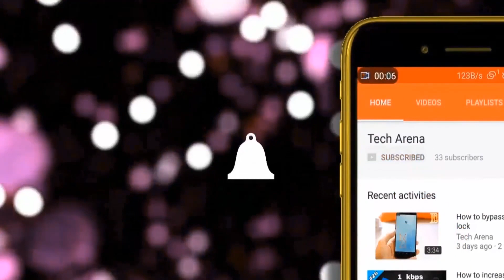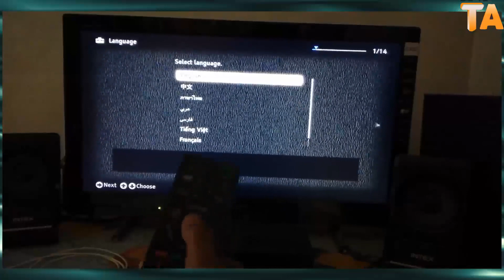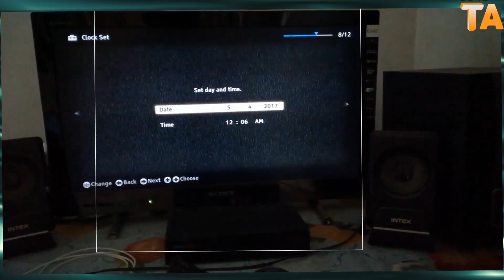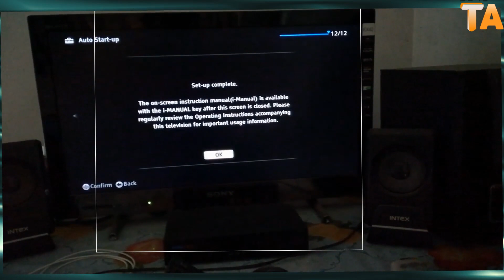How To Factory Reset Or Format Your SONY Bravia LED TV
Hii guys !! In this video , i will be discussing How To Factory Reset Or Format Your SONY Bravia LED TV
About Channel : Techistics is an Indian YouTube Channel where you can get the Latest Tech Tips , Unboxing as well as Tech Tricks!!